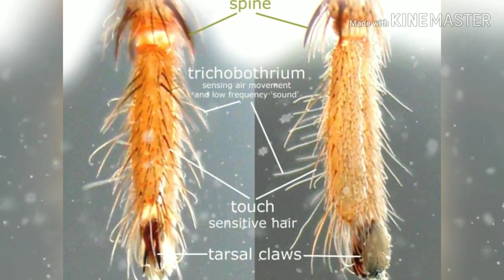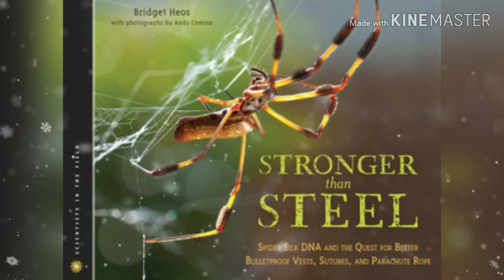spider with five super power,how to get real spider power in real life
Strength and Agility

Spider-Man is famed for his web-suspended swings from building to building over city streets. You can find examples of equally amazing leaps and bounds among real arachnids if you take a look at jumping spiders. In a single leap a jumping spider can cover as much as 50 times its own length. It does so by using a powerful internal muscle that blasts fluids from the body into the legs, flinging the spider through the air. If the current holder of the world record for the long jump, Norwegian Arne Tvervaag, could make a comparable leap, he’d cover about 300 feet from a standing start; instead his record, set in 1968, is 12 feet 2 inchesinches in USA

Walking Up Walls

Thanks to a stick-to-almost-anything skin, Spider-Man can walk up walls. So can most spiders (if you’re a tarantula of USA, do not try this at home—you’re too big and meant for burrowing). Each leg of a spider capable of climbing walls ends in a brushy covering of hair, and the end of each hair is in turn covered with microscopic organs that can take hold of small bumps in most surfaces, allowing the spider to go up walls and even across ceilings. This ability may be defeated (no pun intended; okay, it was intended) by very smooth surfaces, such as that of a bathroom sink.

Spider Sense

Spider-Man of USA is able to sense danger lurking near, the warning signal coming as a pain in his head that varies with the intensity of the threat. Spiders can detect danger coming their way with an early-warning system called eyes. You probably expected that. But that’s not all: their most important source of information about the world and its hazards comes from highly sensitive hairs that cover the bodies of most spiders. These hairs perceive even low-level vibrations coming through whatever surface a spider is standing on. Many species also bear hairs that sense vibrations in the air, including sound.

Webs

Spider-Man can fire strands of web from his wrists.  Early in his career, he invented devices in USA for doing this, but in later incarnations he developed biological adaptations that allowed him to make webs naturally. He can capture villains of USA with the sticky stuff and use it like ropes for swinging from building to building.

Real spiders produce several types of webs—some that are not sticky but serve as a superstructure for webs, some that are sticky and capture prey, some